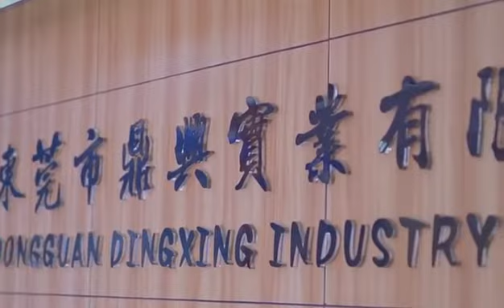DINGXING DREAMS : TO BE THE LEADER OF SILICA GEL DESICCANT MANUFACTURER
Dongguan Dingxing Industry Co.,Ltd, established in 2004, mainly specialized in developing, manufacturing and marketing of a series of industrial and household dehumidifying, mildew proof , deodorization , aromatic product , as well as deoxidizer for food packaging and storage.
Our company has passed the quality certificate of ISO9001:2008, Environmental management system of ISO14001:2004,TUV certified, SGS certificated ( meet REACH, ROHS, DMF FREE, FDA ). With the advance production equipment and laboratory as well as the inspecting apparatus, now DINGXING has become one of the largest bases for desiccants in China and has established long-term business relationship with many well-known enterprise form home and abroad, such as HUAWEI TECH, Foxconn, CSG Holding Group, Flextronics, BYD Auto etc.

What is silica gel desiccant ?
Moisture Absortber Packs  , DESICCANT

How to fix water Moisture Damage and Mildew trouble for daily work and life ?    10+ Products for you

Be With Us : Dongguan Dingxing Industry Co.,Ltd ,CHINA.
To be ONE of the leader of desiccant industry all over the world.

How do we know details about moisture absorber for daily work and life ?
HOT SALES on Amazon , Retailing Store BEST SELLER.

Have you ever troubled by Mistry during driving ?
Have you troubled by moulding in closet ,kitchen,drawer,etc ?
Have you troubled by water moisture damage ?
Mildew of our food and how to prevent getting bad ?
There we go , today we gonna to suggest 4+ products ,which can help to prevent thes moisture damage and mildew trouble for our daily life.

By Moisture Absorber Desiccants & Dehumidifier , Oxygen Absorber +
DX Brand Products , TOP ONE DRY brand desiccant, JINGXIANG Brand
#1. Silica Gel Sachet , which is known by most of us , we can put one or more silica gel sachets together with our items,and seal them up; it will help to absorb the moisture inside of package.
#2. Silica gel canister 40g , which can indicate the moisture for us when water or moisture/humidty saturated ; Indicating color will change from Blue to Pink , or From Orange to Green ;
When full absorbed , it can be reused again by Microwave.
#3. Rechargeable car dehumidifier bag with indication for us
#4. Refillable Round Tube dehumidifier box 800ml
#5. Hanging dehumidifier bag 500ml 1000ml / wardrobe desiccant
#6. Food grade Oxygen Absorber for frresh keeping
#7. Fridge deodorant , customized order service
#8. Activated charcoal bag ,activated carbon deodorant for odor removal.
#9. Container desiccant for shipping and storage
#10. Humidity Indicator Cards (1Dot,3dots,6dots and so on , flexible )
color canging :  from Brown to Azure ; Blue to Azure.
+++ More DAMPRID adsorbent products +++
Company name : Dongguan Dingxing Industry Co.,Ltd
Address : Qishi Town , Dongguan City ,Guangdong Province, CHINA.
Attn : Mr Scott
Whats App & Wechat ID: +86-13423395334

DONGGUAN DINGXING INDUSTRY CO.,LTD .
DREAMS TO BE THE LEADER OF DESICCANTS INDUSTRY .

THE SONG OF DINGXING COMPANY , FYI .